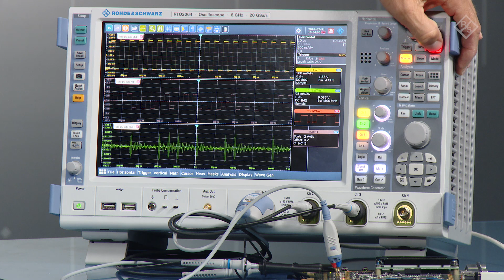R&S RTO digital oscilloscope: Easily customizable waveform display with R&S SmartGrid technology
Use the R&S SmartGrid function to configure the display.